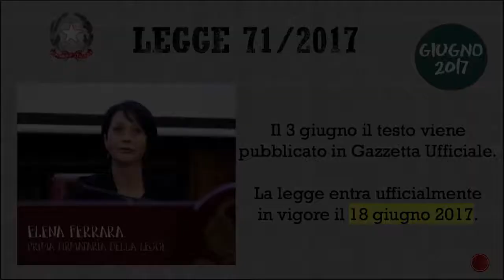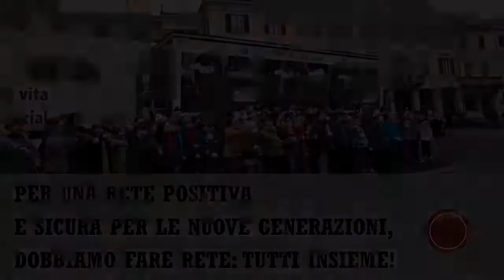Legge 71/2017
La legge 71/2017 spiegata dalla Senatrice Elena Ferrara prima firmatrice della legge.